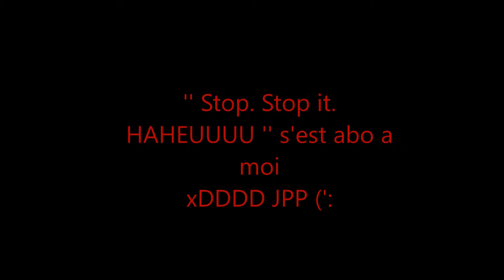POUR ARI ET SAB XD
PTDRRRRRRRRRRRRRR.